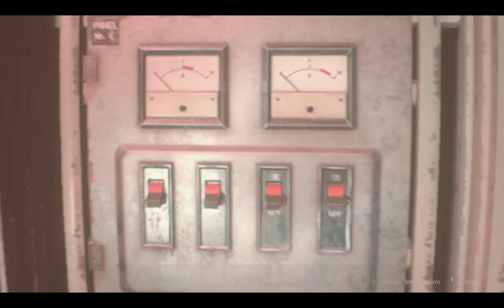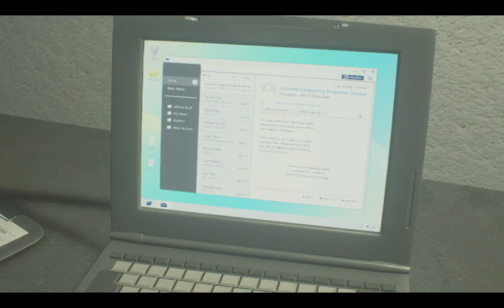Resident Evil 2 | Claire B | No Commentary | 3